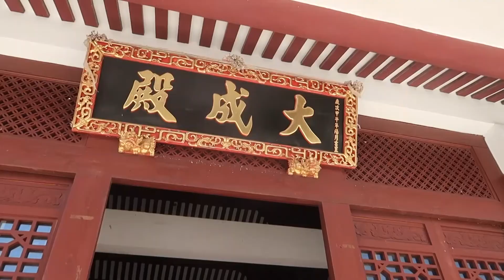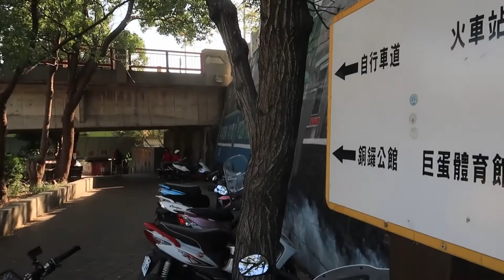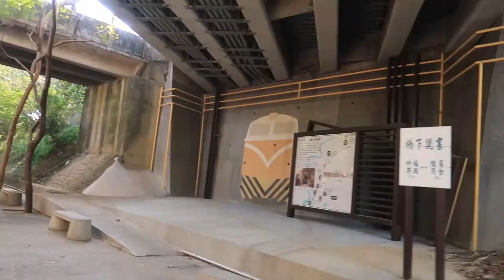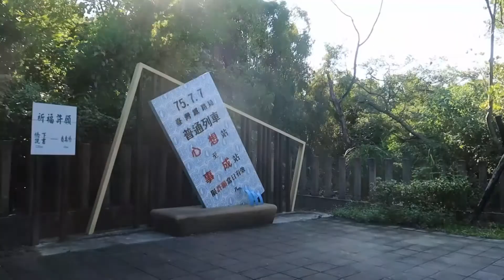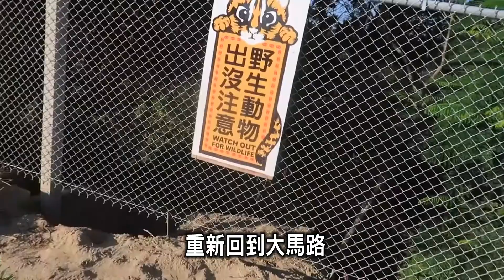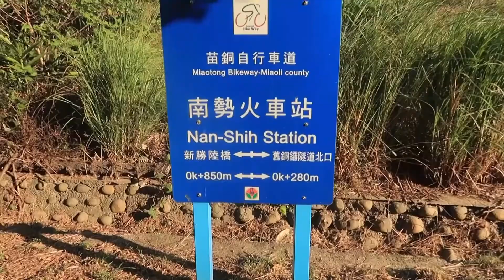阿吉騎單車 | 兩鐵旅行｜豐富車站--銅鑼車站｜客家圓樓｜北勢溪親水廊道｜英才書院｜後龍溪自行車道｜功維敘步道｜銅鑼山線自行車道｜重光診所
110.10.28  豐富車站--銅鑼車站
今天要從豐富車站騎到銅鑼車站
首先來到豐富車站旁的客家圓樓
我們不進圓樓參觀
而是繼續從圓樓旁的北勢溪親水廊道騎往英才書院
親水廊道種植楊柳為主
水中荷花 或許季節不對  有的已枯萎
英才書院  以前名稱是閩南書院
裡面供奉文昌帝君和孔子
想必在考季  一定很熱鬧
接著  過新港大橋  來到苗栗的後龍溪自行車道
鄉間小路  飽滿稻穗  藍天白雲 美景當前
到了新東大橋  這是屬於雙塔對稱全電焊鋼構斜張橋
國道1號苗栗路段  遠遠可見  也算是地標
轉進市區  發現一間中國宮廷式建築的天主教堂
拍照後  來到功維敘步道
隧道裡  變色的七彩霓虹是最大特色
接下來要到銅鑼  但是 功課沒做好
不知銅鑼山線自行車道就在功維敘遊客中心附近
我們準備騎的是觀音道
殊不知 道路早已崩塌
朋友先行探路  還好可以用牽車通過
這個過程  是旅程中意外的驚奇  也帶來了意外的樂趣
重新回到大馬路  朋友又發現一條自行車道
原來  誤打誤撞的我們騎上了銅鑼山線自行車道
這又是一次意外的驚奇和樂趣
到了南勢車站  雖然是無人小站
但是旁邊設有停車場  不遠處 是舊銅鑼隧道
通過隧道  記得右岔路往上
接上台13線後  很快的就會到達銅鑼
上車前  又去重光診所看看這個曾經是侯孝賢電影的場景
然後 滿足的上車…

音樂來源 :
1:
song: Jeremiah's Song
演出者:Dan Lebowitz
2:
Song: Longer Distance
演出者:TrackTribe
3:
ong: MBB - Sunrise